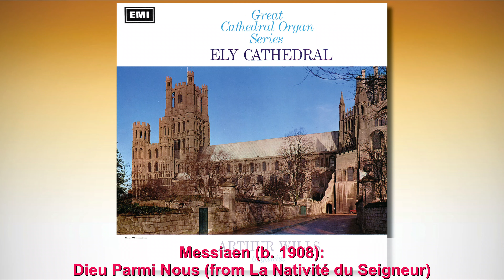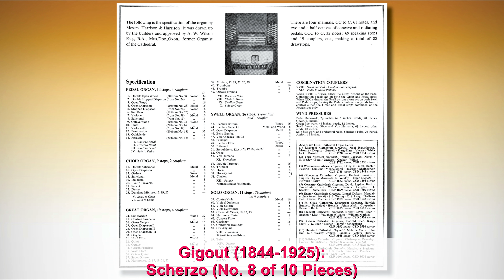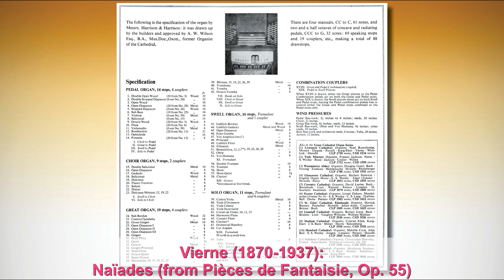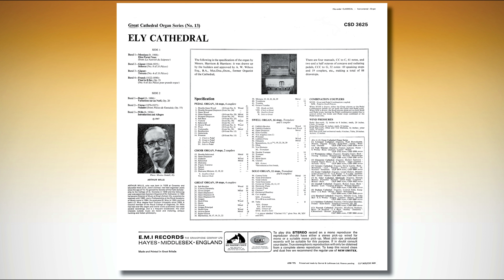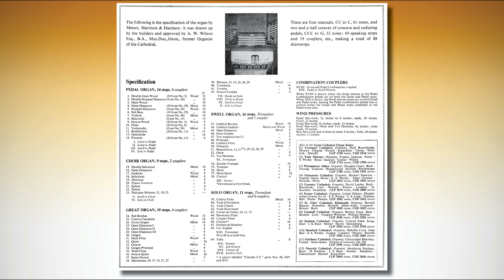Arthur Wills - Ely Cathedral (69/IV/P) GREAT CATHEDRAL ORGAN SERIES (No. 13)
Great Cathedral Organ Series
ELY CATHEDRAL
ARTHUR WILLS, Organist

Messiaen (b. 1908):
00:00 Dieu Parmi Nous (from La Nativité du Seigneur)

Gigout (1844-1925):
08:42 Scherzo (No. 8 of 10 Pieces)
13:17 Toccata (No. 4 of 10 Pieces)

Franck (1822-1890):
16:33 Final in B flat, Op. 21
(No. 6 of Six Pieces pour grande orgue)

Dupré (b. 1886):
28:17 Variations sur un Noël, Op. 20

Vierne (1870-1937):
41:08 Naïades (from Pièces de Fantaisie, Op. 55)

Wills (b. 1926):
45:37 Introduction and Allegro

HIS MASTER’S VOICE CSD 3625